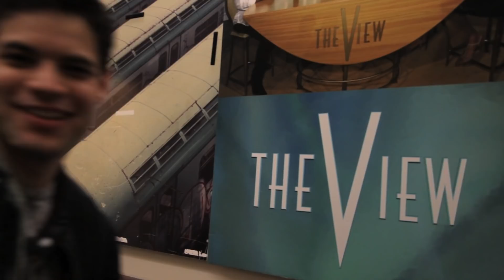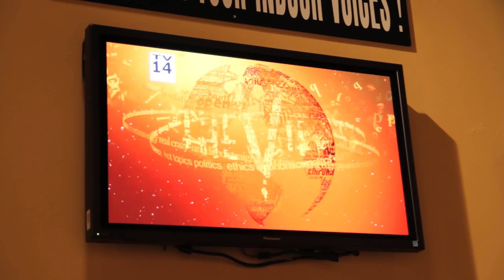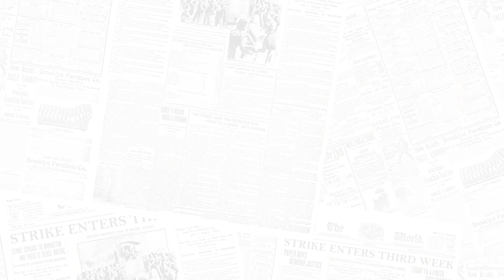Disney's NEWSIES on Broadway - Behind the Scenes at "The View" with Jeremy Jordan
Go behind the scenes as Jeremy Jordan visits "The View."

Now is the time to seize the day with NEWSIES, Disney's smash-hit New York musical.

Winner of the 2012 Tony Awards for Best Score and Best Choreography, NEWSIES has audiences and critics alike calling it, "AN EXHILARATING JOLT OF ENERGY!" (NY Daily News) This inspiring true story about a band of underdogs who stand up to the most powerful men in New York is high-energy explosion of song and dance. It's a TOP CRITICS' PICK (New York Magazine, Time Out New York, Entertainment Weekly) you just don't want to miss.

A record-breaking phenomenon, NEWSIES was brought to the stage by a winning creative team. Featuring a score by Alan Menken and Jack Feldman, choreography by Christopher Gattelli and a book by Harvey Fierstein, NEWSIES is directed by Jeff Calhoun.

NEWSIES plays 8 times a week at the Nederlander Theater at Broadway and 41st Street. North American tour begins fall 2014.